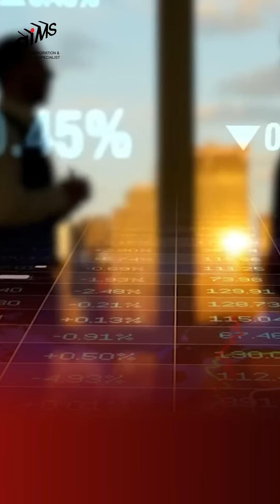ALBERTA CÔNG BỐ HỆ THỐNG TIẾP NHẬN HỒ SƠ MỚI